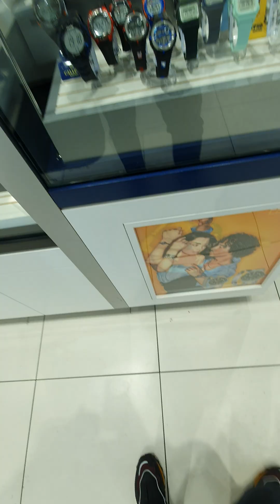Annaba 2024 وسط مدينة هامبورغ المانيا Centre ville de Hambourg Allemagne